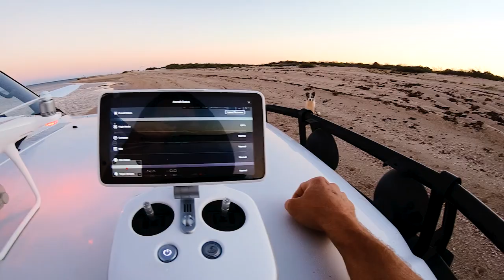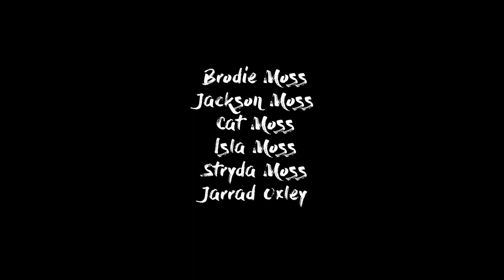YBS Lifestyle Ep 18 - A DAY SPEARFISHING REMOTE AUSTRALIAN ISLANDS | Catch And Cook | Amazing Whales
Join Brodie Moss, his dog and the Moss family in another ocean lifestyle adventure. This time hold your breath, take a deep drop and discover the underwater world while hunting for dinner! A remote island in Australia, some new YBS wetsuits and a recipe for fun!